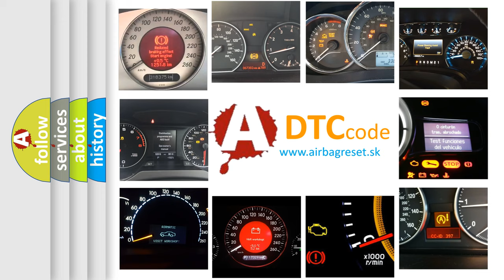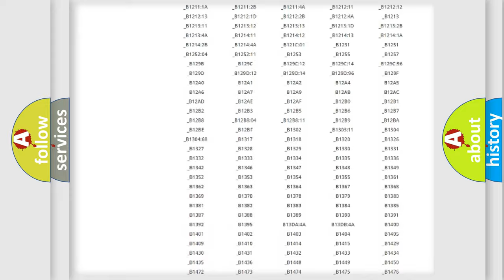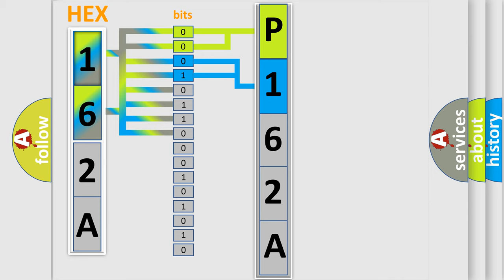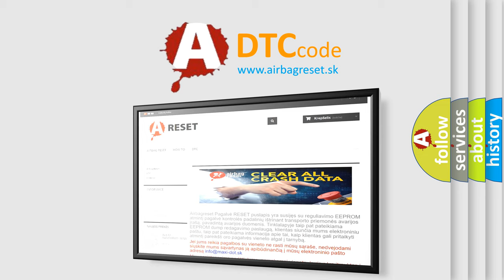DTC Jeep P162A Short Explanation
Contents:
0:21 Basic DTC analysis according to OBD2 protocol standard.
1:48 Insight into programming
2:58 A diagnostically understandable description of the Diagnostic Trouble Code
3:05 Basic error definition

Make:
Jeep
Code:
P162A
Definition:
AV Comm Circuit
Description:
When either one of the following items are detected: - Multifunction switch power supply and ground circuits are malfunctioning.- AV communication circuits between AV control unit and multifunction switch are malfunctioning.
Cause:
 Multifunction switch power supply and ground circuits. AV communication circuits between AV control unit and multifunction switch.